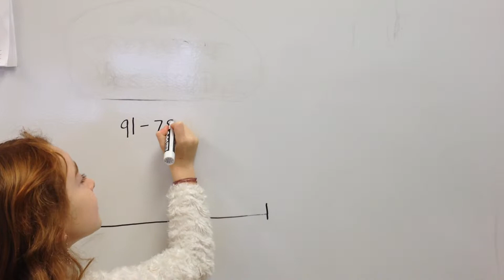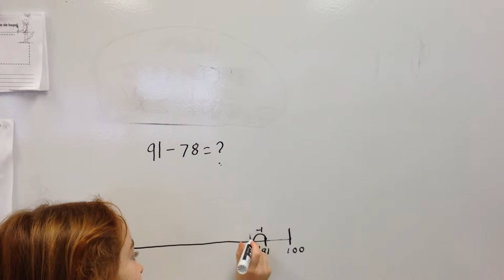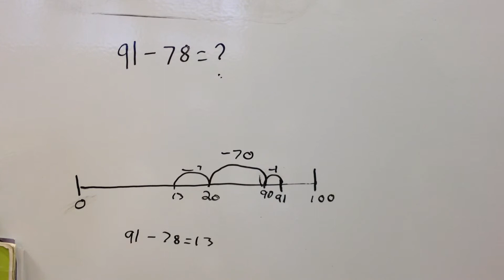stratégie soustraction 1